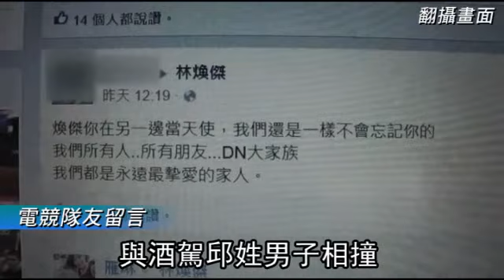最後一次盡孝 電玩好手車禍捐腎給媽--蘋果日報 20141110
【楊永盛╱苗栗報導】電玩《跑跑卡丁車》競賽業餘好手、暱稱「爆胎」的大學生林煥傑，七天前因車禍腦死，前晚家人同意拔管器捐，他的一顆腎臟移植給洗腎等待換腎的母親，另一顆腎臟和肝臟則捐出遺愛人間。林父昨難過說：「兒子火化後只剩灰燼，無法報答母恩，不如化為大愛，也讓兒子盡人子最後一次孝道。」
蘋果無懼駭客！新聞持續發布！請加入我們的社群：

最後一次盡孝 電玩好手車禍捐腎給媽

原本是捐出
內部該有的所有器官
可是經過醫生判斷
能夠捐的只有腎臟跟肝臟

幫助媽媽 也可以幫助其他人

好令人動容的大愛
苗栗跑跑卡丁車電競好手
22歲的林煥傑
多次在國內比賽獲得佳績
平日在頭份電子公司上班
是家中獨子
上周二中午他騎車上班途中
與酒駕邱姓男子相撞
隔天腦內出血 周五宣告腦死

原本以為腦震盪

顱內出血 急性顱內出血
然後流太多血時候
造成壓到中樞神經

洗腎2年 排隊等器捐的林媽媽
在家人苦勸下
決定化小愛為大愛

(他)蠻開朗的啊

然後聊遊戲的東西啊
前天同意拔管
捐出林煥傑2顆腎臟和肝臟
而且林媽媽也受贈
獨生子1顆腎臟

某種程度延續弟弟的生命
也是弟弟 在為他自己做
盡最後的孝道呢
會啊 一定會啊

動新聞  苗栗報導